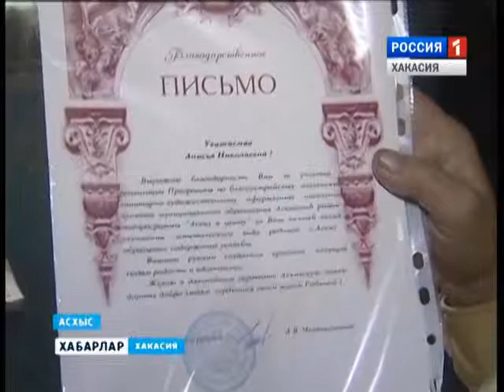Вдова и соц.работник